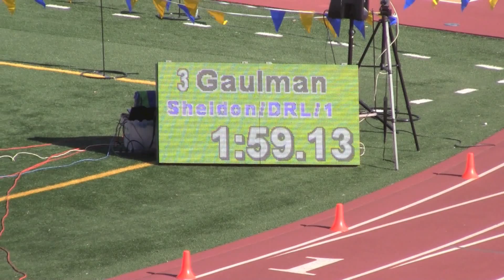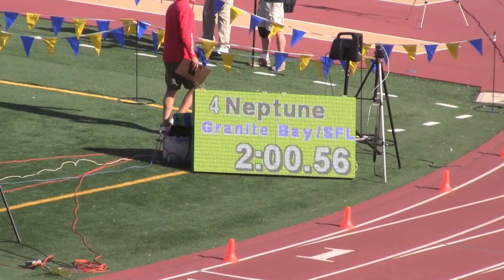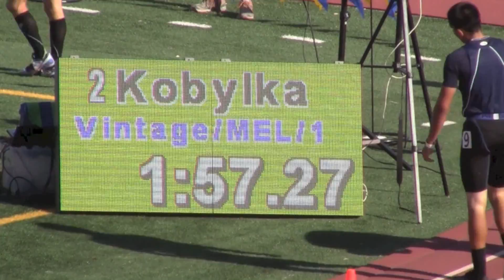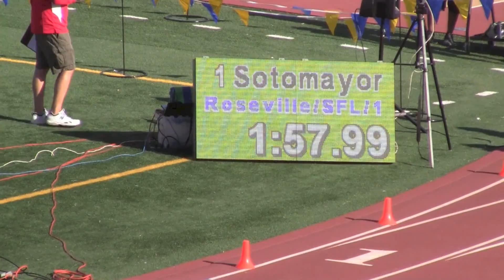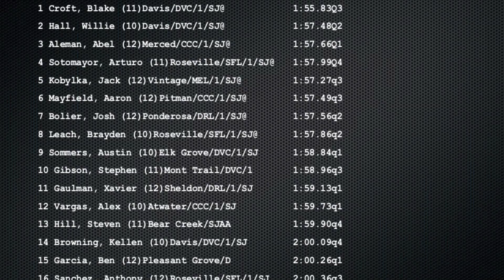2014 CIF SJS D1 800 prelims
Varsity Boys 800 prelim races, held at Elk Grove High School, Elk Grove, California.